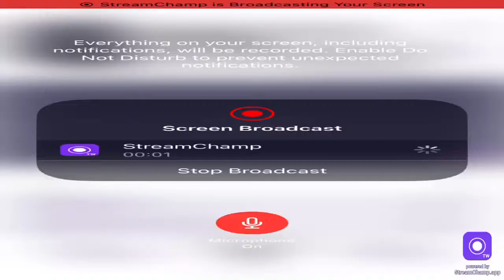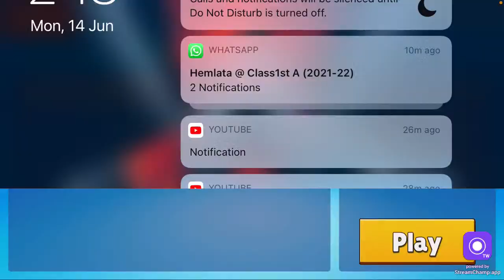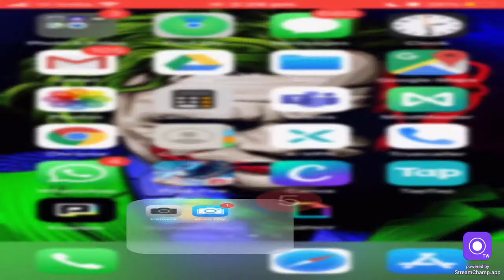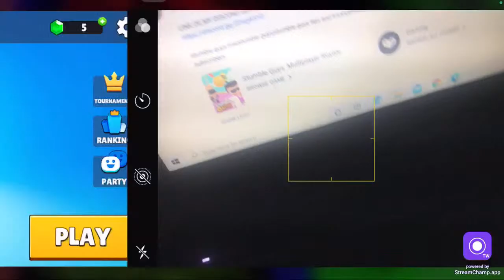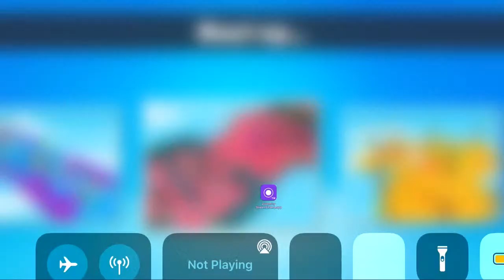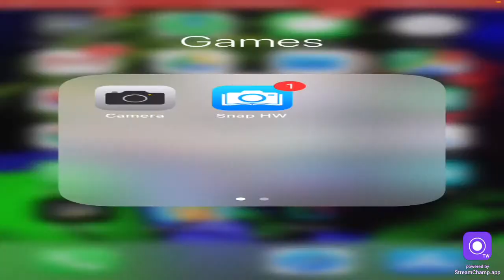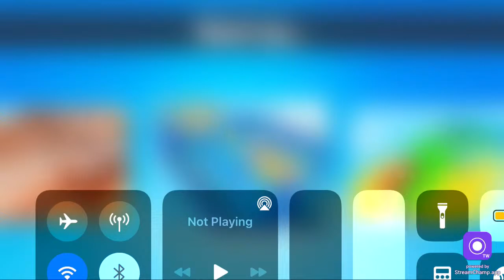🥳2K BOLTE GUYS🤩| UNLIMITED CODES!!!! ANYONE CAN JOIN | stumble guys live | Playing with subscribers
LINK OF MY DISCORD SERVER -

stumble guys live|stumble guys|stumble guys tips and tricks|DRANGE GAMING|Playing with subscribers